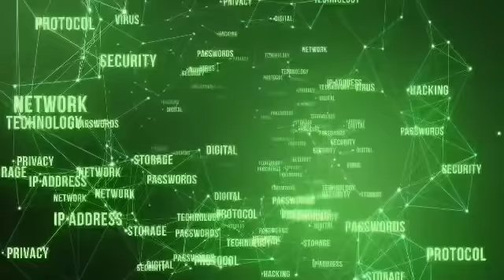Qamar Bajwa Imran Khan&Babar Iftikhar Development About Advance Technology Ladakh - Haqeeqat Tv 786